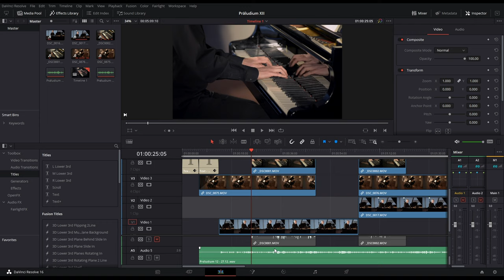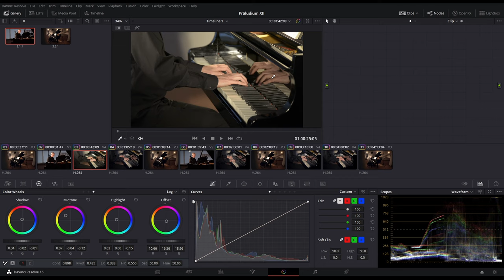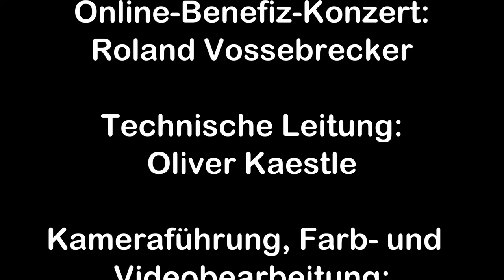Vorstellung der Techniker für Roland Vossebreckers Benefizprojekt für Oxfam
Hallo zusammen, in diesem Video stellen wir - "die Techniker" - uns vor und erzählen euch, wie wir dieses Projekt umgesetzt haben. Viel Spaß beim Zuschauen!

Vielen Dank!